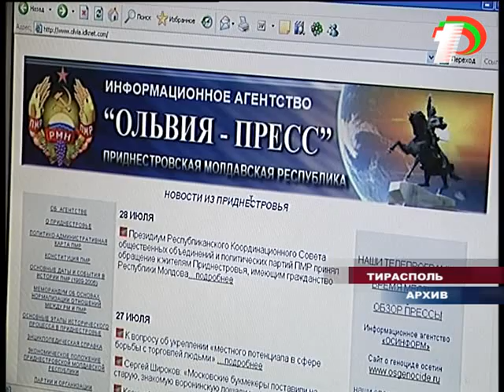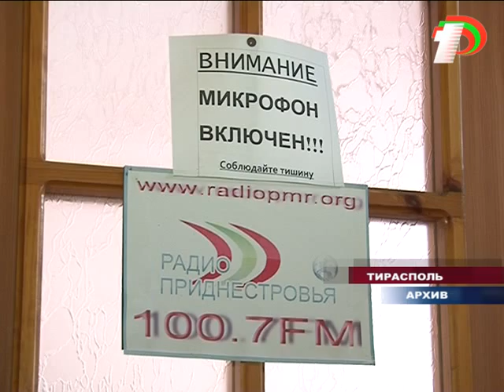Закона «О СМИ»